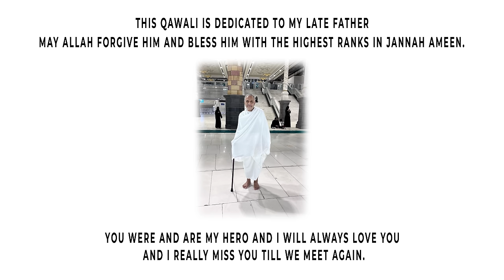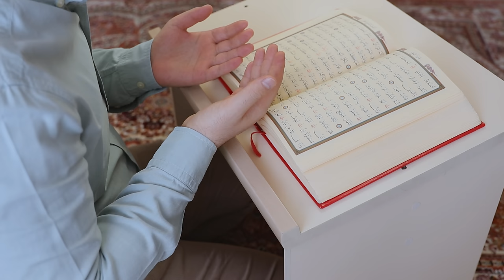ALLAH ALLAH | Naveed Zafar | Irfan Saleem | Qawali 2024 | New Hamd 2024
Assalamu Alaikum, friends (May peace be upon you). The holy month of Ramadan the month of fasting and cleansing our mind, body, and soul is here. The opportunity to connect and reconnect on a deeper level with our creator is here.

I am sharing my new Qawali with you all, please share it with all your family and friends and please remember me in your prayers through out this holy month of Ramadan.

Title Allah Allah
Singer Naveed zafar Featuring Irfan Saleem
composition Naveed Zafar & Irfan Saleem
Lyrics Irfan Saleem
Music Sohail Abbas
mix and Master Afzal Hussain
D.O.P Shahid Zaman Billu & Rimpy
Production Nadeem
Edit/Colour grade by IMRAN Khan
Director Jovi Films